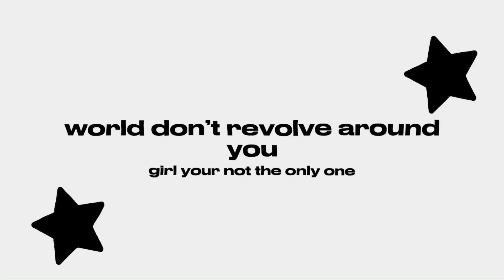world don’t revolve around you.. || tweeting+gacha club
inpso: @chiyo. あやみ♥